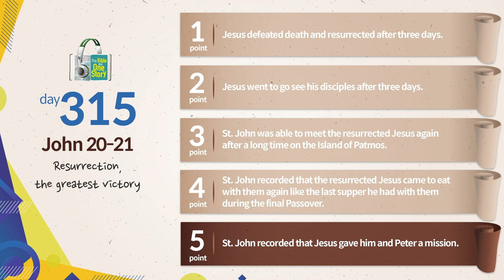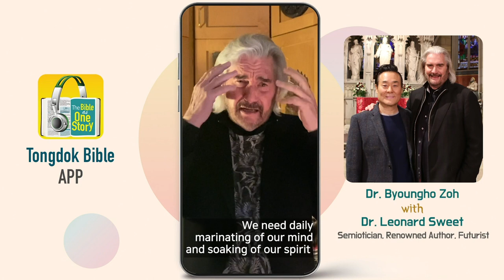Day 315 Tongdok Bible | John 20-21 | Resurrection, the greatest victory | Dr.Byoungho Zoh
Tongdok Bible | Day 315 (John 20-21)

Resurrection, the greatest victory
Jesus who rose from the dead restored the disciples who were mired in despair and gave them the mission of spreading the gospel.